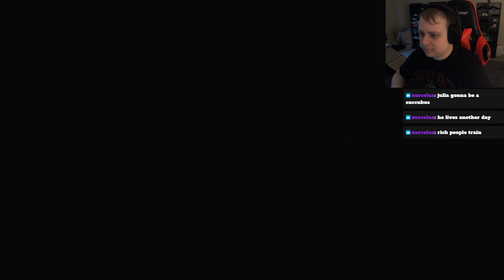News station gets hijacked! | Final Fantasy 8 Part 7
we head to the news station and find out its getting hijacked by Siefer.